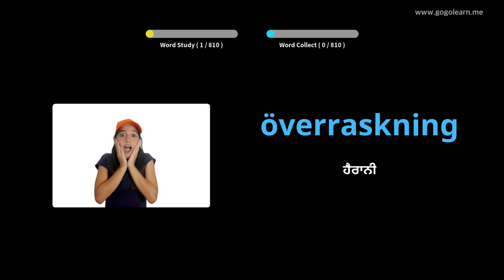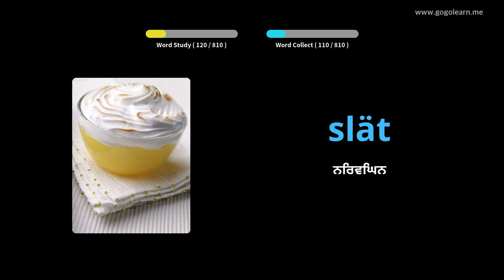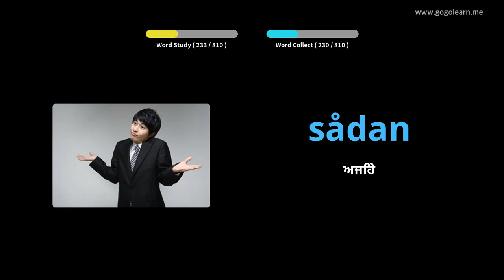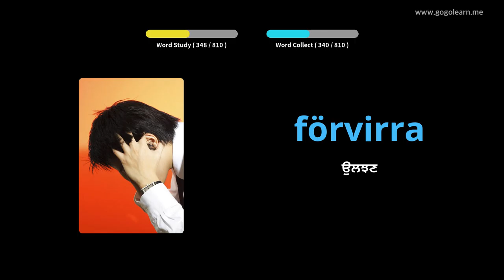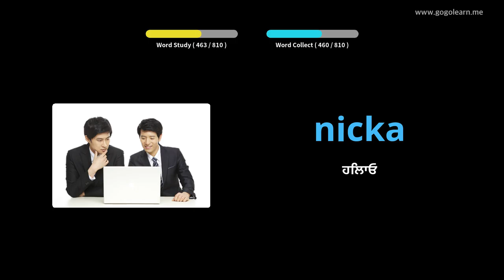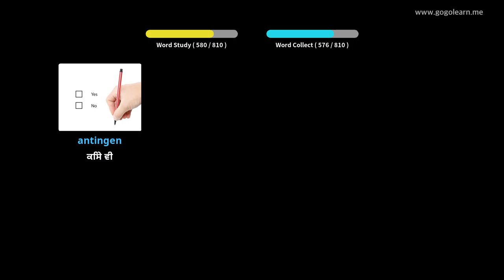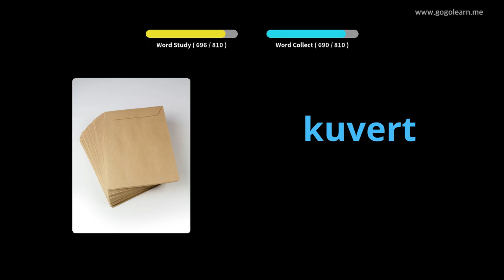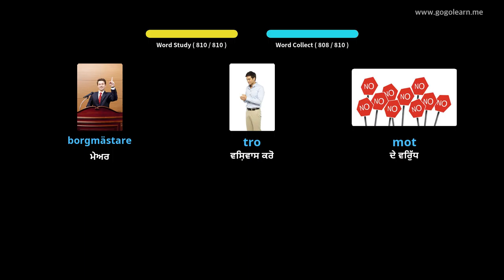ਸੌਂਦੇ ਸਮੇਂ ਸਵੀਡਿਸ਼ ਸ਼ਬਦਾਵਲੀ | Golearn